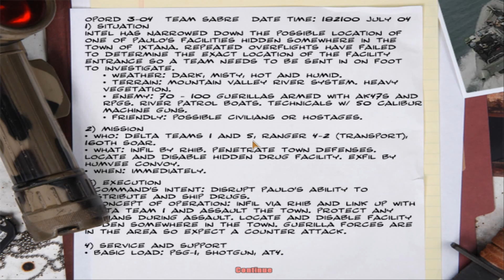Delta Force: Black Hawk Down - Team Sabre (2004) №3 - Jungle Raid